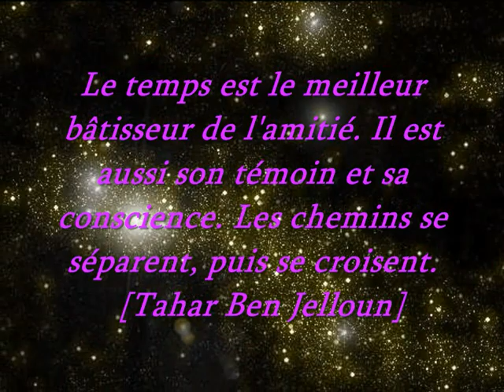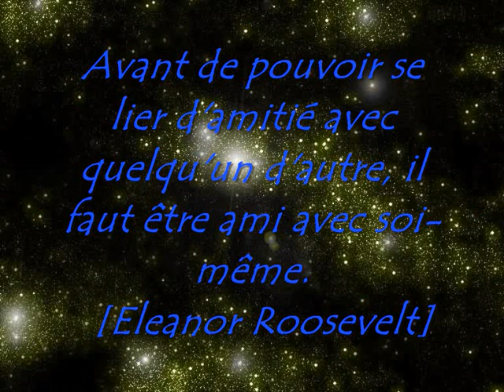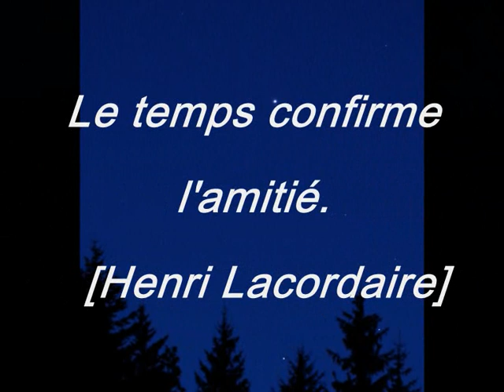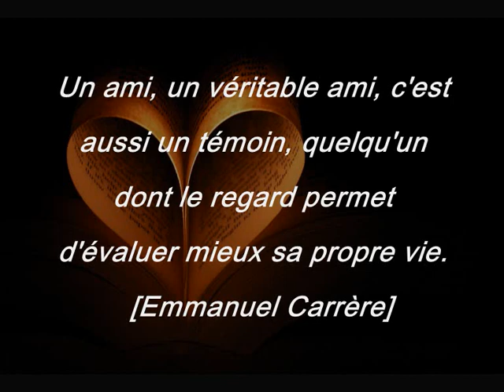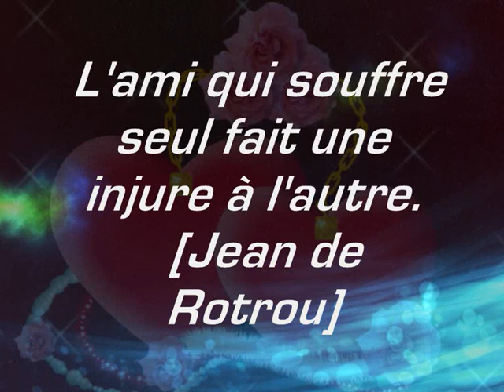L' Amitié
Quelques citations sur l' Amitié.
Version instrumentale du titre " Point de Suture" de Mylène Farmer.